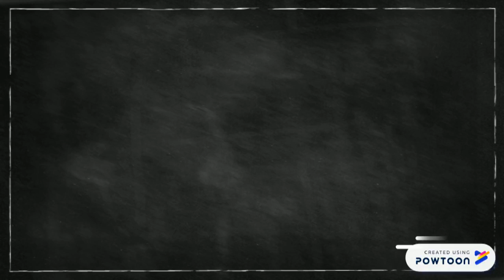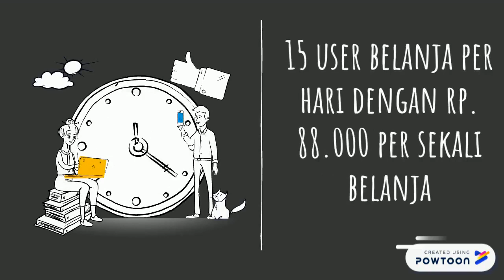Pemasaran Online Agripedia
Hi, nama saya Dwi Lestari dari kelas PPKH 7A Polbangtan Malang. Berikut adalah informasi mengenai Pemasaran Online Agripedia. Selamat menikmati, semoga bermanfaat.